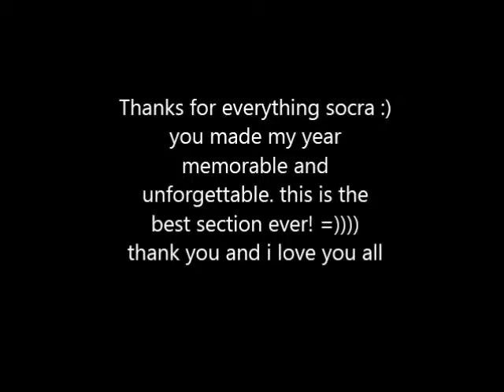socrates days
hello guys :) i will miss you